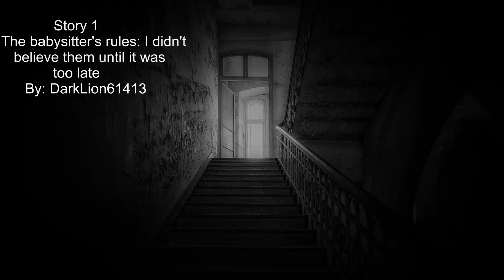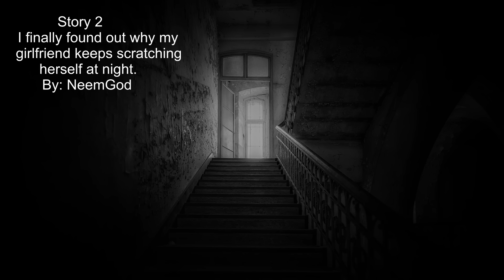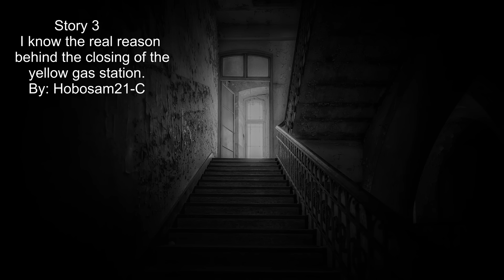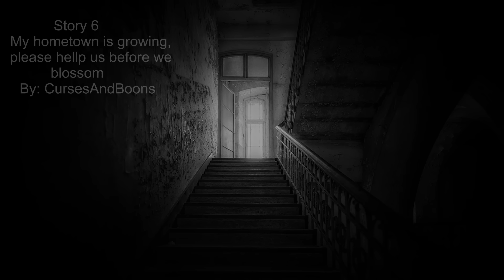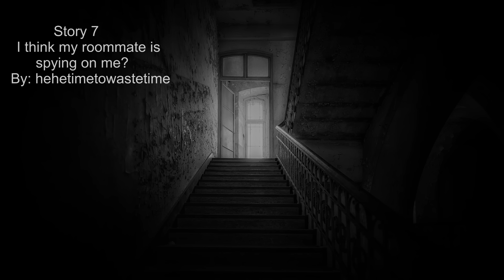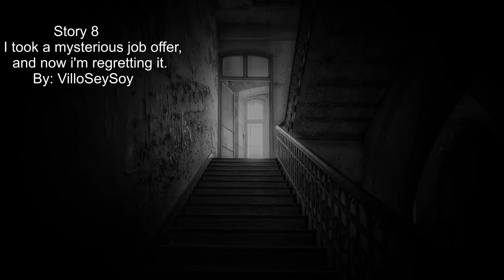2 Hours Of TWISTED Scary Stories From The Internet!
2 Hours Of TWISTED Scary Stories From The Internet!

The Writers!

Story 1: The Babysitter's Rules: I Didn't Believe Them Until It Was Too Late
By: DarkLion61413

Story 2: I finally found out why my girlfriend keeps scratching herself at night.
By: NeemGod

Story 3: I know the real reason behind the closing of the old yellow gas station.
By: Hobosam21-C

Story 4: Gross smell near my dorm hall. Went to go check it out.
By: InkyTheInk

Story 5: Something is rearranging my furniture every night
By: bohemiancouchpotato

Story 6: My hometown is growing, please help us before we blossom
By: CursesAndBoons

Story 7: I think my roommate is spying on me?
By: hehetimetowastetime

Story 8: I took a mysterious job offer, and now I’m regretting it.
By: VilloSeySoy